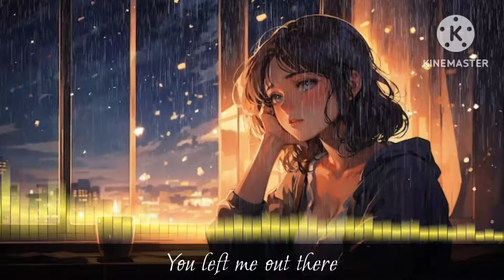Gravity - Nightcore lyrics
Song name:- Gravity
Album:- Gravity
Artist:-  Against The Current
picture:- google